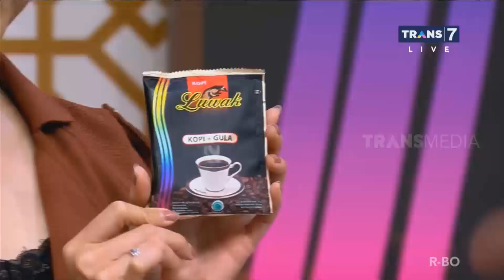Luar Biasa, Mpok Alpa Gak Punya Rasa Takut | SAHUR SEGERR (06/05/20) Part 2